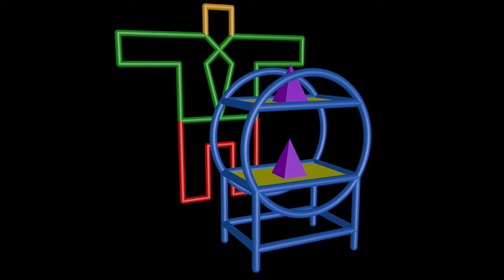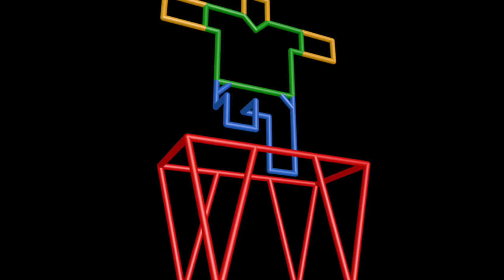Gimycko Legacy 0224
Ballerina * Cabinet * Circles * Drummer * Dutch Girl
Foldable * Mexican Art * Pharmacy * Random * Table Dancing